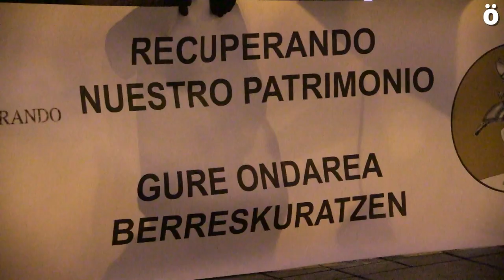Concentración en Iruñea por la recuperación de los bienes inmatriculados por la Iglesia católica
La Coordinadora Recuperando ha convocado una jornada de denuncia de carácter estatal este 2 de marzo poniendo el foco en el incumplimiento por parte del Gobierno español de la promesa de recuperación de bienes inmatriculados por la Iglesia